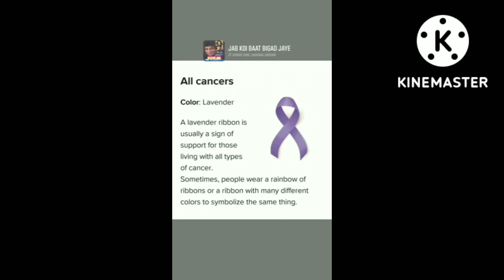কর্কটব্যাধি এর পার্শ্বপ্রতিক্রিয়াহীন চিকিৎসাপন্থা